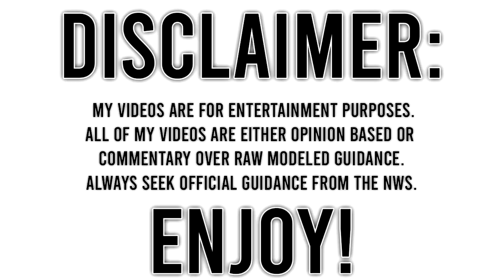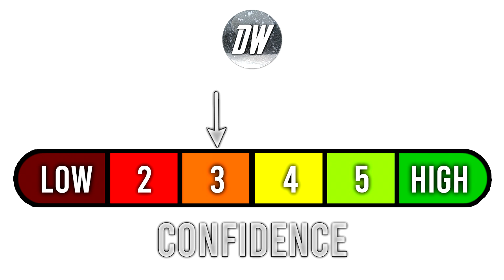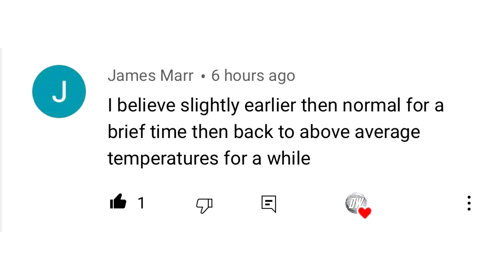Winter Forecast 2021 - 2022 #3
Welcome to our Second Winter Forecast 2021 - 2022!

We will go over the Precipitation, Temperatures, Snowfall, and our Exciting Overall Forecast!

Last month was our first Winter Forecast, and we decided to release the Snowfall Forecast to our Patron members only... Well today we've decided to go ahead and release it to all of you on the Youtube channel as well! So it will be included in this Second Installment!